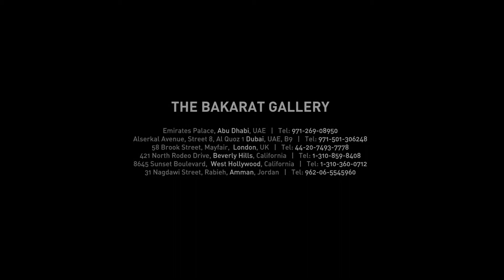Fayez Barakat - Cities Of The World - Part 7